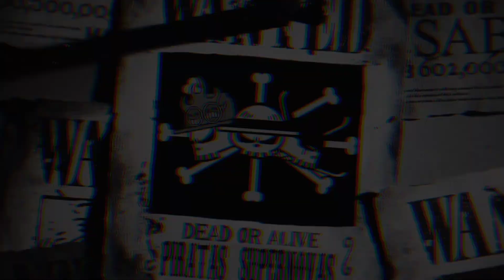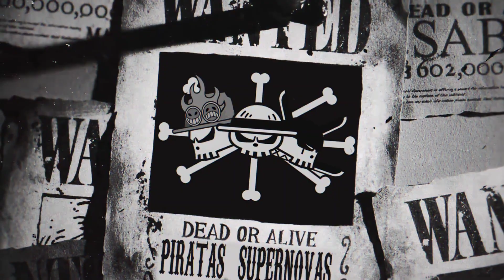QUEM SALVARÁ LUFFY? ZEUS DEVORADO E KID VS BIG MOM! - ONE PIECE 1013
O capítulo 1013 de One Piece (Anarquia na BM) está entre nós, e nele temos eventos insanos e um final chocante: Luffy foi derrotado pelo Kaido e está caindo de Onigashima em direção ao mar. O que vai acontecer a seguir? Alguém vai salvá-lo? Ele vai despertar sua fruta? Tudo isso e muito mais na review da semana, então fiquem com a gente até o final e comentem o que vocês acham que vai acontecer com o Luffy!

Curtam, inscrevam-se e compartilhem para mais conteúdo de One Piece!